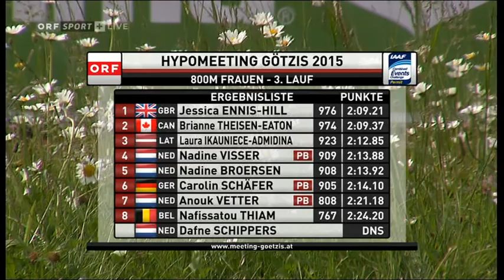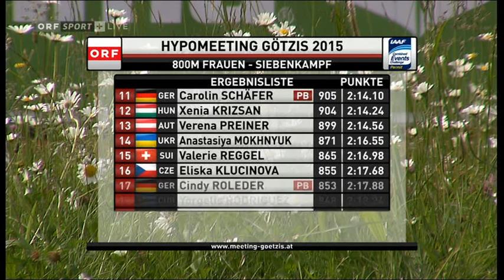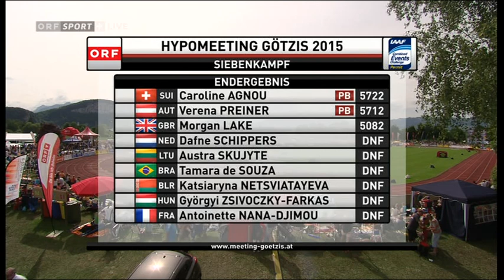Hypo Meeting Götzis 2015 - Siebenkampf - 800m Lauf 3/3